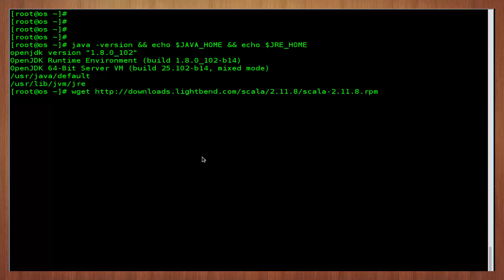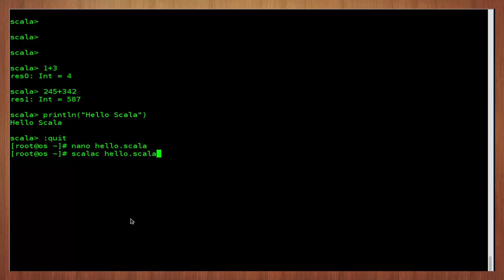How to Install Scala on CentOS 7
Scala is an object-oriented and functional programming language. It a popular language that has been used for developing applications, such as Spark, Akka, and Lift.